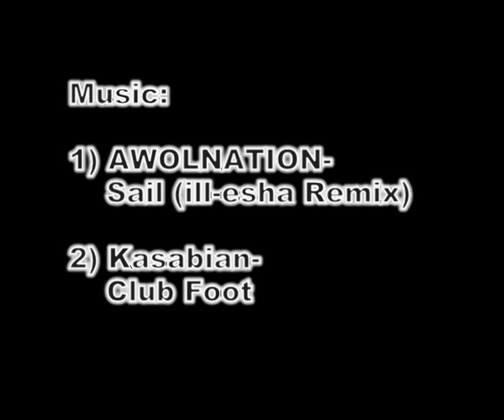This Is How I Show My Love! FPV RC 3D Helicopter Wind Turbine Vestas V90 Bike Tractor Fire Auto Heli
Autorotation, chasing a bike and tractor, and flying inverted through a Vestas V90 wind turbine. The last crash was caused by the faulty Multiplex RX-7 SYNTH DS IPD receiver and not the internal ESC BEC.

22nd and 23rd FPV helicopter flight

Live video feed, video from onboard camera gets transmitted in real time to the video goggles.
FPV= acronym for "First Person View"

Setup:
Standard Thunder Tiger Mini Titan E325
Aluminum rotor head
Aluminum washout base
ACE RC BLC-40 ESC; Settings: Helicopter mode without governor (Throttle curves), Standard timing, Quick throttle response, No brake, Light discharge protection
Hacker A20-6XL motor without cooling fan (broken at a crash), 15 tooth pinion
Thunder Power 11,1V 3s 20C 2600mAh LiPo battery (weighs only 188 g)
Turnigy 3A Low RF Noise external BEC (UBEC), 6V voltage output
6,3V 2200μF buffer capacitor for the BEC, but not necessary
3x EMAX ES08A analog swash plate servos from BEVRC, 10.5mm servo arm length (shorter servo arm= better resolution!!!)
1x EMAX ES08A analog tail servo, 8.5mm servo arm length
Robbe- Futaba GY-240 gyro
Align 325 PRO rotor blades, they are good enough for soft 3D
Align Tail Rotor Blades for T-Rex 450 (plastic)
Graupner- JR MX-16S, 40 Mhz transmitter (+ emergency booster)
Graupner/JR SMC-19 DS 40 MHz receiver with 1,75m antenna (Lamda/4)
The Multiplex RX-7 SYNTH DS IPD is defective, it was the reason for the last crash
Approx. 2600 rpm headspeed
+- 9° blade pitch

FPV Setup:
1,3 GHz 400 mW video transmitter from BEVRC with small Lawmate 3 dBi antenna
Lawmate 1,3 GHz (1.2, 1.3 GHz) video receiver with BEVRC 3 dBi antenna (upper plastic casing removed, should be better for 1280MHz)
Video receiver powered with 11,1V LiPo battery
1,2 or 1,3 GHz transmitters are legal in Austria with Radio (Ham) License between 1240 and 1300 MHz up to 200W
I'm using channel 9 (1280 MHz)
WDR700 (= KPC-DNR700PHB) PAL camera (Sony Super HADII CCD), factory (= default) settings, I've tried other settings but default is the best in my opinion
Fat Shark RCV922 Aviator Edition video goggles
Microphone
Weight FPV gear: approx. 100 g
Powering the FPV gear with the 3s flight battery, ferrite ring used against interference (I had some brightness problems, much better now!)
32V 100µF Capacitor against interference, the BLC-40 has much more noise than the Kontronik Jazz 40-6-18. I could not see any lines with the Jazz 40!!! But the soft start of the Jazz is not good for autorotations.

FPV Recording:
Video splitting with a simple Y-cable
Canon MVX200i Mini DV PAL Camcorder (DV-AVI, 720x576, 25 fps)
Deinterlacing with "Alparysoft Deinterlace" (Advanced method, ME search enabled) ,saved with "Cedocida DV Codec" and Virtual Dub
Editing with Corel VideoStudio Pro X4
Compressing with Xvid, Single Pass, Quantizer 2 (approx. 72 MB per minute), MP3 256 kps CBR Stereo
This is the best possible quality in my opinion (with this camera, transmitter setup)

AUW 977 g
Maximum flight time (hovering, slow flying): 10 min. (260 mAh/min energy consumption)
Average flight time: 7 min.
Range: approx. 800m with this setup

Costs:
Heli, camera approx. 850 Euro
Altogether approx. 2500 Euro (Flight Simulator, transmitter, batteries, charger, video goggles, FPV video recorder. )

Typical crash costs: 50- 300 Euro